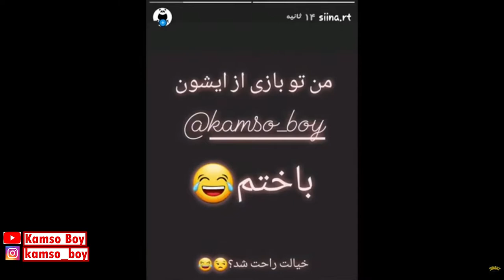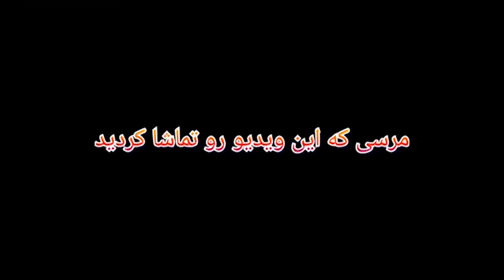FORTNITE TRY NOT TO LOSE 🔥😂 تنددددهههههه